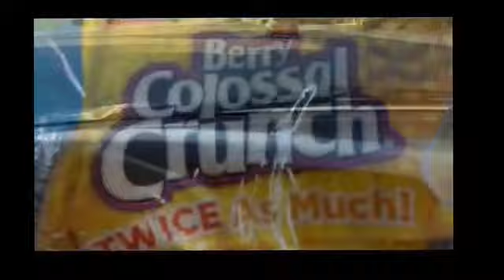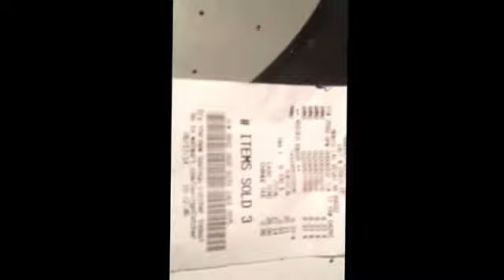8-17-14 scored 300rds of Wini mags.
I got caught answering the phone in sporting goods,I was gonna mess with people calling,but an employee walked up.